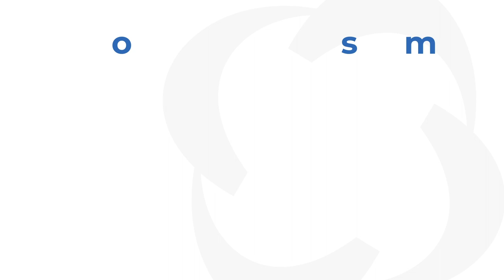Descomplicamos o Cartão Polishop Platinum - Foregon.com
O Cartão Polishop é o melhor caminho para ganhar descontos e aproveitar condições especiais na loja.

Além de te dar benefícios na Polishop, é importante lembrarmos que este cartão é um Itaucard e, por isso, também te dá descontos fora dela.

Com ele você ainda pode parcelar os seus produtos em até 24 vezes, com juros. Além disso, toda compra feita com o cartão se transforma em pontos para você trocar por descontos na loja.

Contudo, essa pontuação tem algumas condições. Cinco por cento das compras feitas na Polishop, por exemplo, viram 1 ponto, enquanto apenas um por cento do valor que você consome fora dela se transformam em vantagens.

Apesar dos benefícios, o cartão Polishop Platinum cobra uma taxa de anuidade alta pelo seu uso.

Ainda sobre as vantagens, a bandeira Mastercard Platinum também traz alguns benefícios interessantes.